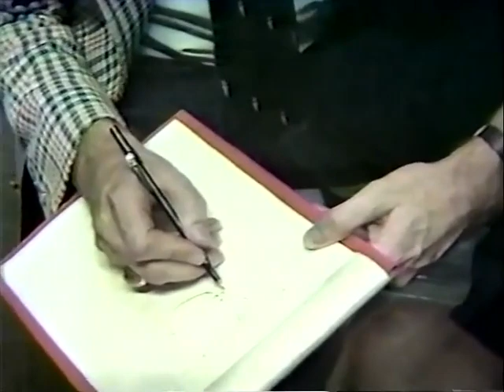1979 SEC Championship Kentucky vs Tennessee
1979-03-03 SEC CH Kentucky Wildcats vs Tennessee Volunteers